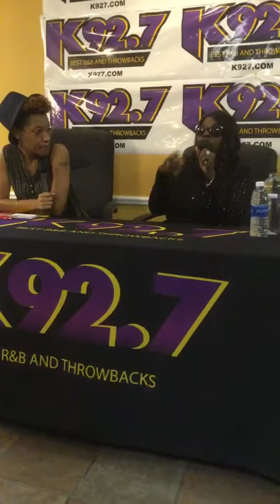Up close and personal with Angie Stone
Angie Stone blessed her Columbus, Ga fans with an up close and personal conversation and told us all about her concert with some of R&B and Neo Soul's greatest, coming 08/12/17.
Interview by Janee Renee of K92.7 (WKZJ, Columbus, GA)